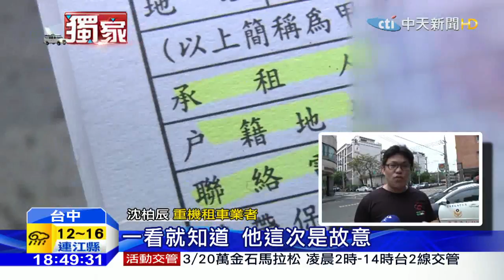20160319中天新聞 租50萬重機一去不返 被逮辯不是故意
台中一名男子，日前到重機車行，租了一輛市價50萬的重機車，老闆要求他必須在晚上十點前還車，結果男子竟然騎車一去不返，老闆打電話找人，才發現他留的全是假個資，警方獲報，循線找到這名男子，他一開始還否認租車，後來才改口說，不是故意租車不還。